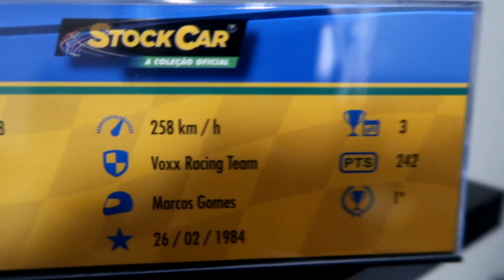O DIA QUE TIREI UM X1 COM RUBENS BARRICHELLO NA STOCK CAR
Like se gostou escreva um comentario com o que mais gostou.
Dicas são sempre bem vindas.

Cambio - Logitech Shifter
Pedal - Logitech g920